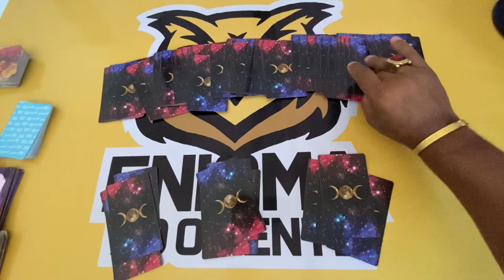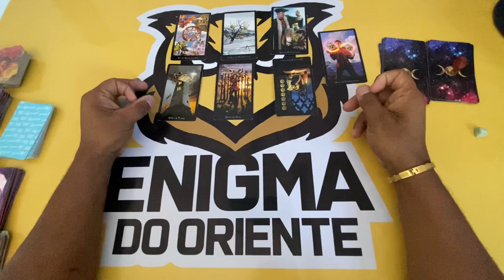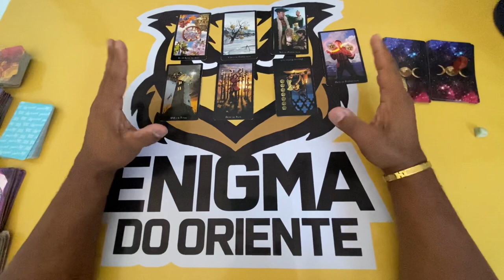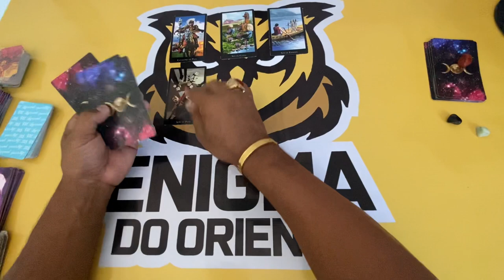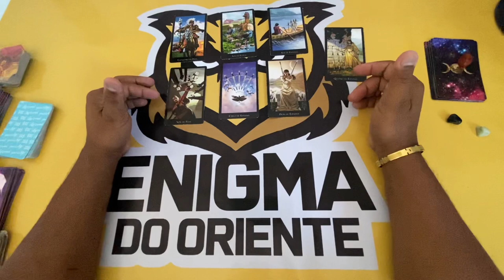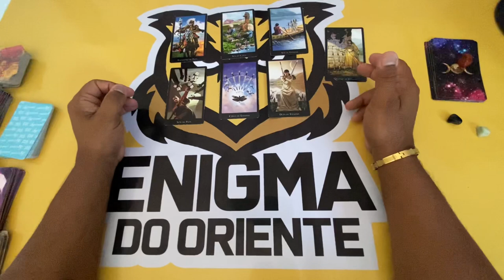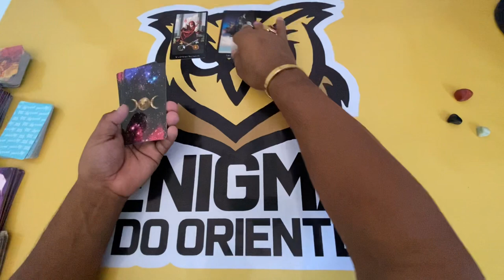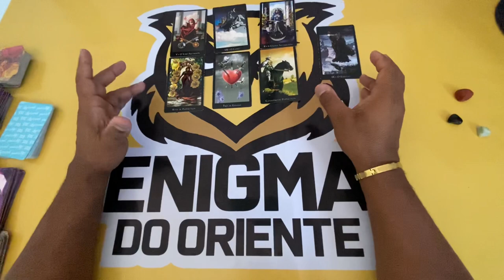ELE HOJE EM RELAÇÃO A VOCÊ! !!💘 [ Tarot Responde ] Tarô [Tarô ] Tarot